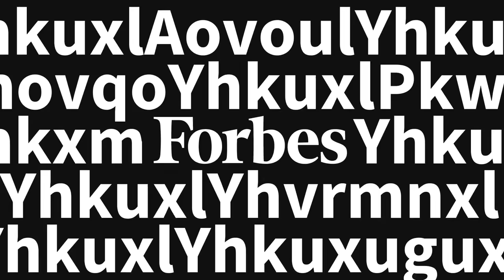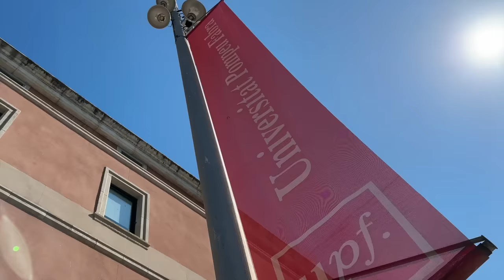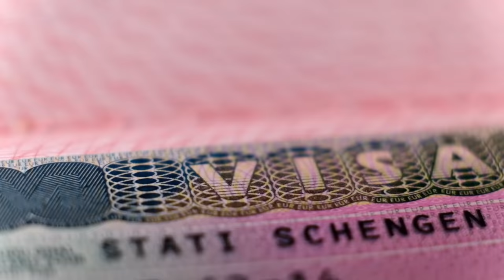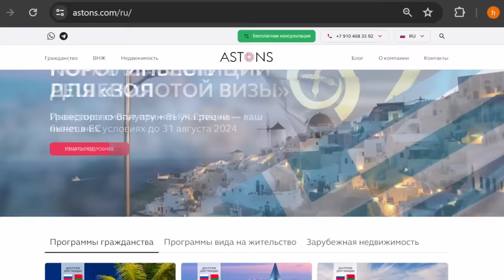Повышение налогов, гонка зарплат, льготная ипотека: к чему это приведет? Рубен Ениколопов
Реклама. ИП Немцов Игорь Игоревич. Erid: 2SDnjd4QqqT
Узнайте больше о ВНЖ Греции за покупку недвижимости и получите консультацию Astons

В гостях Forbes Talk – экономист, профессор университета Pompeu Fabra в Барселоне, научный руководитель РЭШ – Рубен Ениколопов. Мы обсудили налоговые изменения: для чего они нужны, и как – помимо очевидного эффекта – переход на прогрессивную шкалу НДФЛ отразится на россиянах? Зачем государство активно вмешивается в экономику, и как ситуация с этим обстоит в других странах? Как назначение Андрея Белоусова министром обороны связано с демобилизацией? И где искать успешные примеры возвращения экономики на мирные рельсы?

Обратите внимание: мы снимали интервью до того, как Минфин озвучил параметры налоговой реформы. При этом наш спикер как в воду глядел.

Таймкоды:
00:00 – Герой нового выпуска Forbes Talk – Рубен Ениколопов
1:49 – Прогрессивное налогообложение – это движение к справедливости?
3:50 – Заметят ли россияне повышение налогов
5:50 – Банк России планирует поднять ключевую ставку?
8:31 – Люди устают, а станки изнашиваются
10:24 – Как остановить «перегрев экономики»
12:02 – Белоусов – министр обороны. Почему?
15:15 – Партнер выпуска – Astons
17:54 – Как «спецоперация» снизила неравенство в России
23:00 – «На цифры ВВП не надо смотреть»
25:16 – Что делать с нехваткой рабочих рук в России?
29:02 – Появится ли в России новый средний класс в результате «спецоперации»?
31:52 – ВПК хочет «кушать»: опыт демобилизации в мире
35:44 – Ищем вместе с Рубеном Ениколоповым термин для состояния экономики в России
38:57 – Ждет ли Россию плановая экономика?
41:40 – Как другие государства вмешиваются в экономику?
43:58 – Как Китай заставил весь мир перейти на государственное вмешательство в экономику
49:21 – Кто платит за тех, кто берет льготную ипотеку
52:35 – Самая страшная история про передел активов
57:47 – «Бархатный занавес» вместо «железного»
1:01:49 – Как изоляция России сказывается на науке в мире?